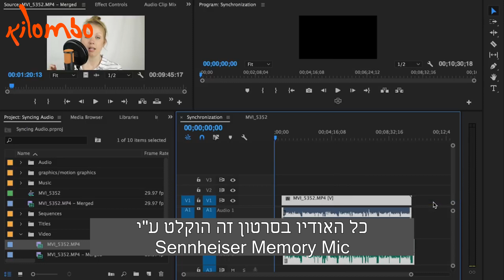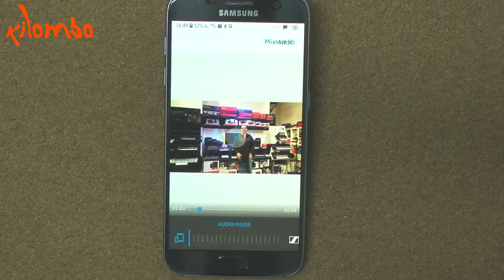מיקרופון איכותי לצילום בסמארטפון או מצלמת DSLR - SENNHEISER Memory Mic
מיקרופון ייחודי חדש של סנהייזר - Sennheiser Memory Mic.
המיקרופון מאפשר הקלטה של וידאו באמצעות הסמארטפון או כל מצלמה מקצועית כמו מצלמות DSLR כשניתן להתרחק מהמצלמה בלי לחשוש לאיכות הסאונד.
המיקרופון בעצם מקליט את הסאונד על הזכרון המובנה שלו ורק בסיום ההקלטה מעביר באופן אלחוטי את האודיו אל הטלפון.
איך זה עובד ? כמה זה עולה ? איפה מזמינים או באים לקנות ?